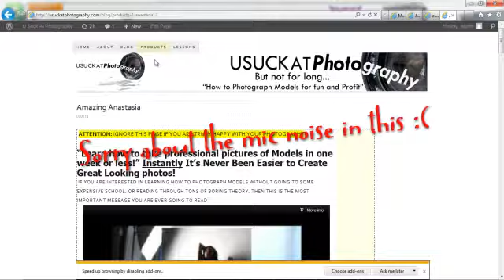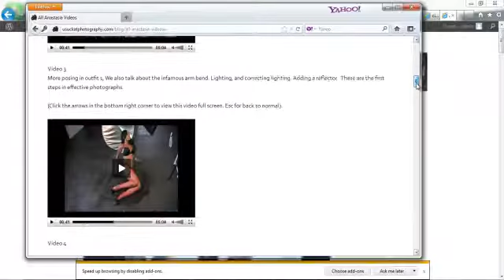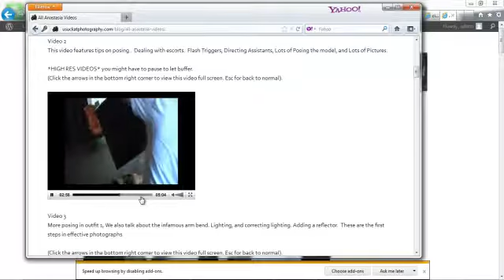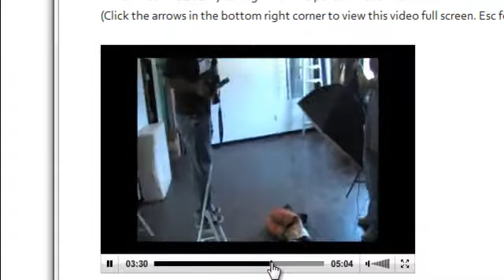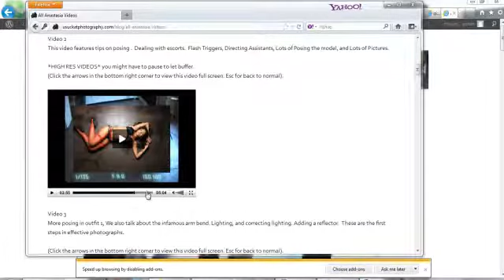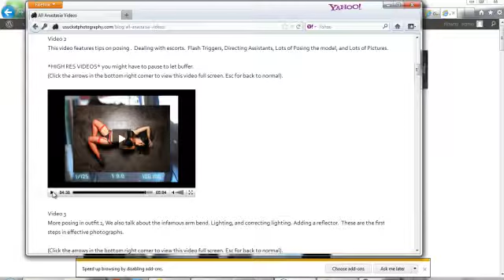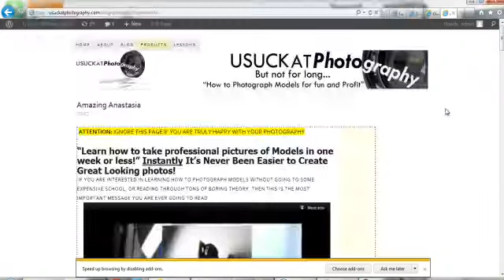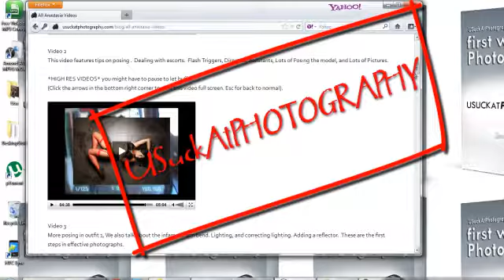What settings do I put my camera on?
A short video on what settings to put your camera on during a one light photoshoot. Great for modeling shoots or what ever.